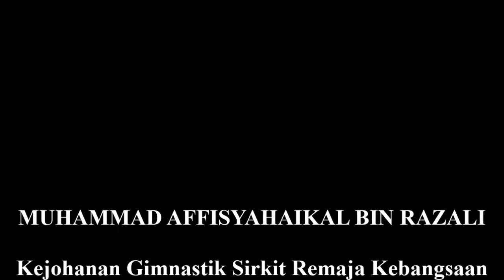Kejohanan Gimnastik Sirkit Remaja Kebangsaan Siri 1/2018 - Muhammad Affisyahaikal Bin Razali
Floor exercise 12.07
Pommel horse 13.55 (No video)
Rings 11.20
Vault 13.77
Parallel bars 11.10
Horizontal bar 10.80
Individual all around 72.483 (No. 28/43)